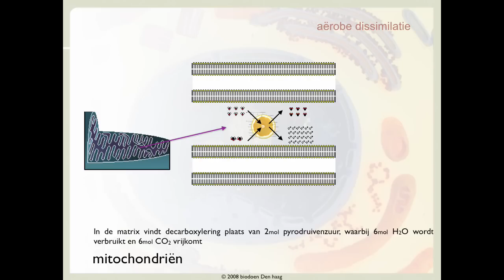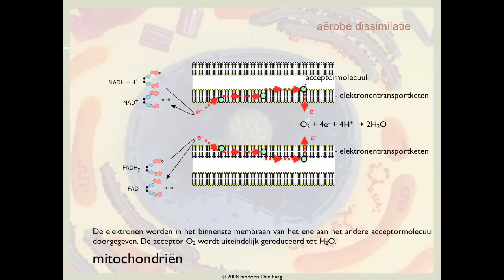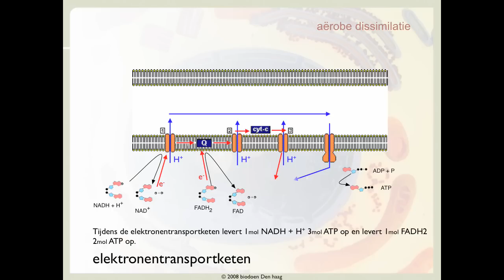Biodoen - aërobe dissimilatie 7 van 8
Vwo bovenbouw - dissimilatie, glycolyse decarboxylering citroenzuurcyclus oxidatieve fosforylering - aërobe dissimilatie 7 van 8 - (c) 2009